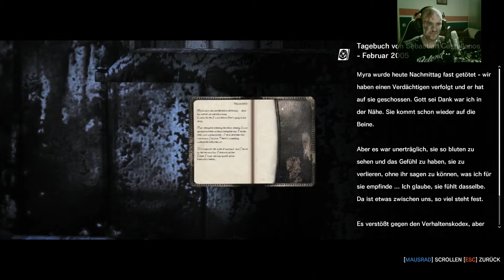The Evil Within #011 ☆ Juckt mich nicht... ☆ (Deutsch | Facecam)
▷ heute: Was der Bruder vom Doc wohl da treibt? Und ich Vollidiot hab die ganze Zeit übersehen das es überall Schlüssel gibt.

▷ Falls Dir gefällt was Du bei mir siehst, laß doch auch mal ein Kommentar da oder aber auch nur ein Thumbs up, ich werde auch Antworten ;)

▷ /The Evil Within\ - Bethesda

▷ Du willst Dich gruseln? Dann hol Dir dat Game! :D

♥ Danke an alle Let´sPlayer/Shows da draußen! Ist immer wieder schön neues zu entdecken. ♥